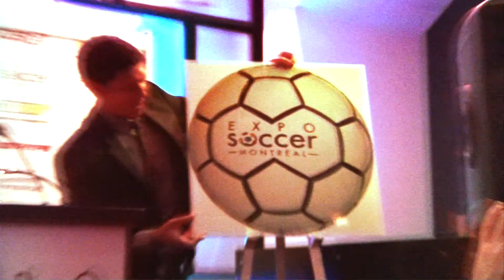MONTREAL EXPO SOCCER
Do not miss the MONTREAL EXPO SOCCER ! From March 30 to  31, 2013 !, at the BELL SPORTS COMPLEX IN BROSSARD, QUÉBEC !